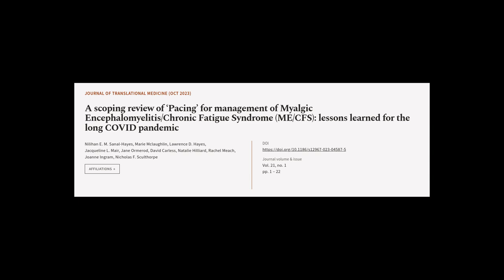A scoping review of ‘Pacing’ for management of Myalgic Encephalomyelitis/Chronic Fati... | RTCL.TV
### Keywords ###

### Article Attribution ###
Title: A scoping review of ‘Pacing’ for management of Myalgic Encephalomyelitis/Chronic Fatigue Syndrome (ME/CFS): lessons learned for the long COVID pandemic
Authors: Nilihan E. M. Sanal-Hayes, Marie Mclaughlin, Lawrence D. Hayes, Jacqueline L. Mair, Jane Ormerod, David Carless, Natalie Hilliard, Rachel Meach, Joanne Ingram ,and Nicholas F. Sculthorpe
Publisher: BMC
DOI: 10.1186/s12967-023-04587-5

### Video Timestamps ###
0:00:00 - Summary
0:00:57 - Title
0:01:03 - Tail
0:01:08 - End